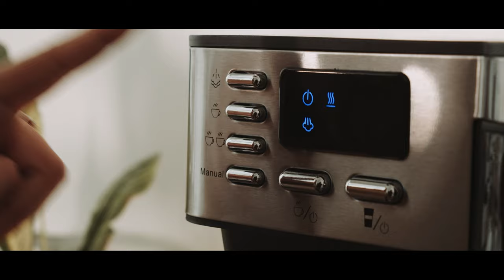Jowita Stępniak | Kawa z Kulturą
Kontynuujemy cykl "Kawa z Kulturą". Tym razem naszym gościem jest Jowita Stępniak - aktorka Teatru im. Juliusza Osterwy w Lublinie, instruktorka teatralna, lektorka, autostopowiczka. W rozmowie opowiedziała o swojej historii tanecznej, pracy, podróżach i projekcie, który realizuje w ramach Kultury w Sieci. Wspomniała o tym, że w pracy aktora zdarzają się zawody, ale mimo to, wciąż można ją lubić. Mówi również, że trzeba dawać sobie szansę i czas na odpoczynek, a czas wolny spędzać dokładnie tak, jak się chce, bez presji.

Zachęcamy do zaglądania na stronę Teatru im. Juliusza Osterwy w Lublinie

Dofinansowano ze środków Ministra Kultury, Dziedzictwa Narodowego i Sportu w ramach programu Narodowego Centrum Kultury „Kultura – Interwencje 2021”